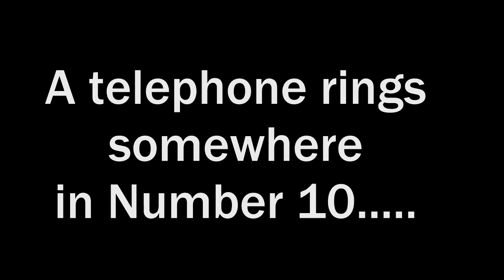The Juncker Brexit Song - Please Don't Go!!!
a bit of a laugh at the UK EU Referendum.

Song written by Harry Wayne Casey / Richard Finch and backing track by KWS (Chris King, Winston Williams). Some new lyrics by me.